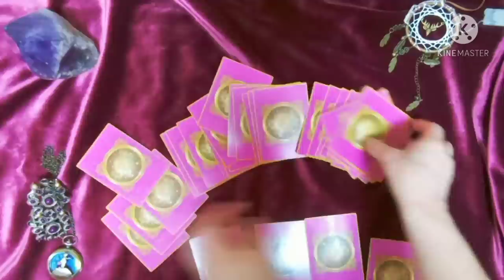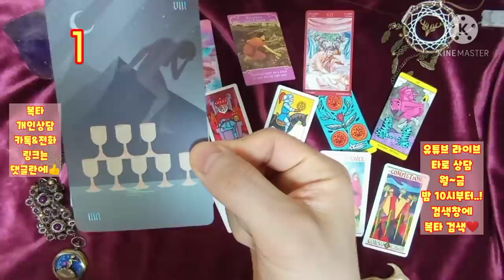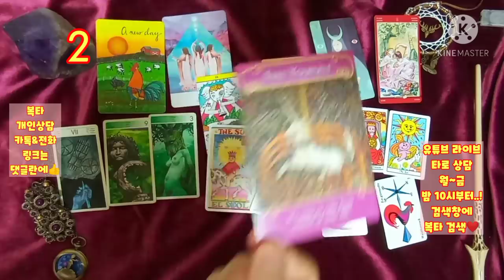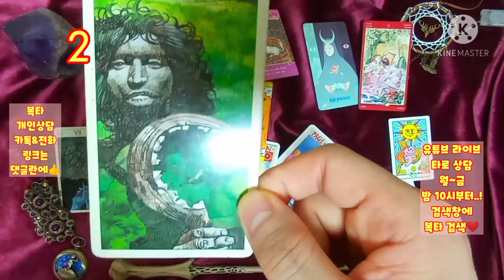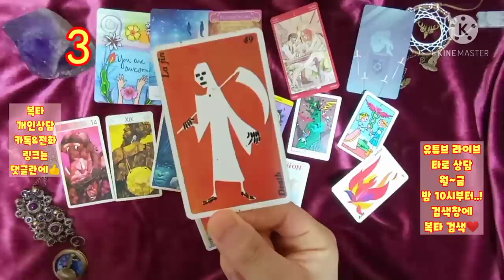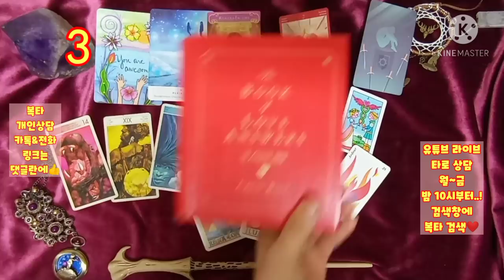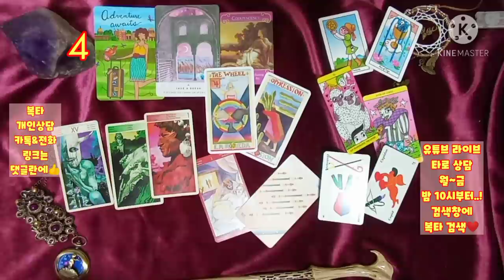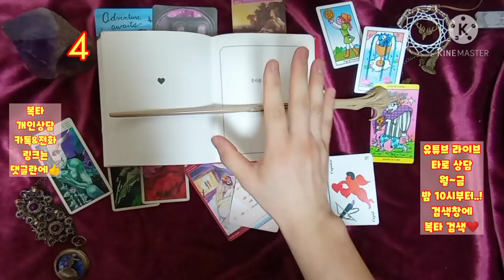[복타]2021년 3월 연애운..!!(feat.뉴페/재회/연락 유무 등..)💛?! 타로(占)로 궁금증 속시원히 해결~👍👍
-☎️전화상담도 오픈하였습니다.^ (톡 상담도 가능!) ✨카드선택 01:34
  ✨1. 02:48
  ✨2. 12:39
  ✨3. 22:52
  ✨4. 33:28

            구독 🙏🏻